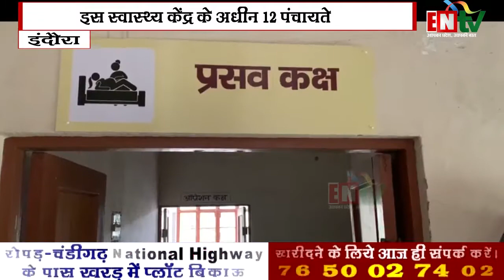बडुखर पंचायत में स्थित स्वास्थ्य कल्याण केंद्र का खस्ताहाल